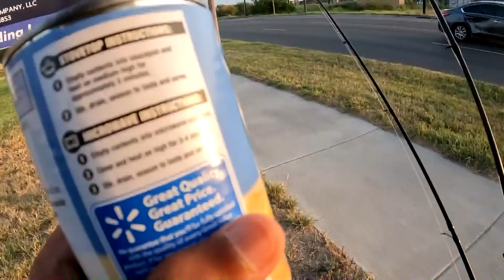Small Canal LOADED With Fish!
caught a whole bunch of tilapia that I didn't put on video because it would of been a tilapia festival